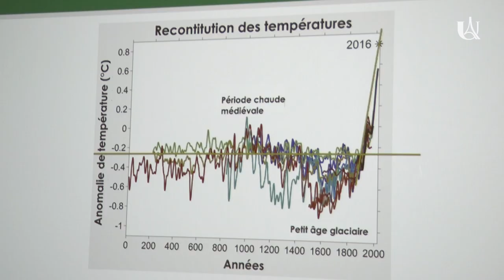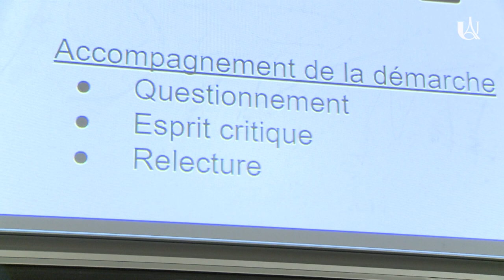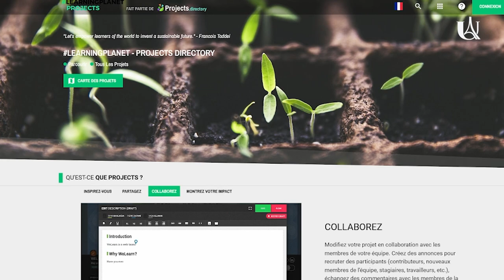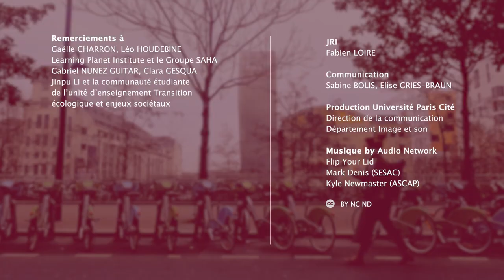Transition écologique, sensibiliser et former